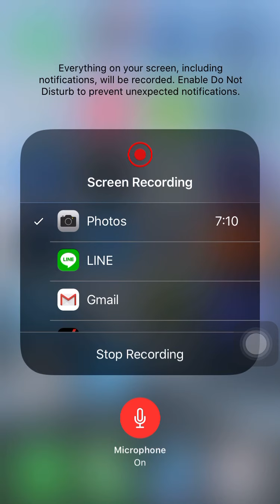One more kick to mark of the beast works doctrine